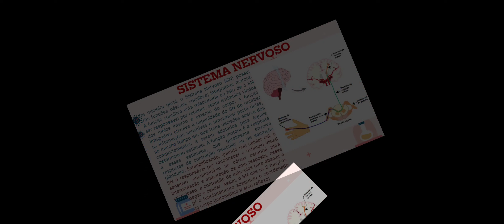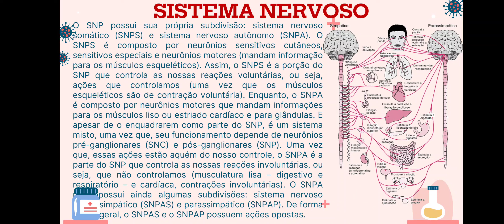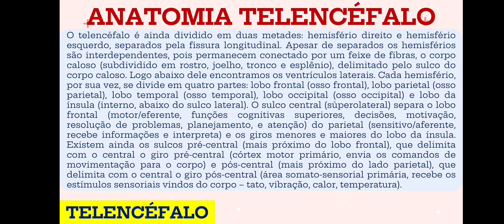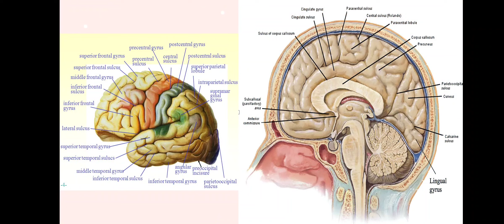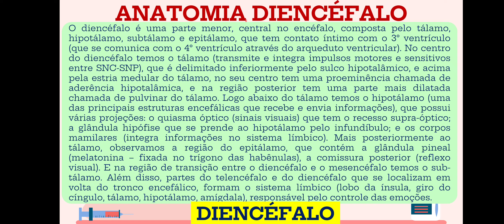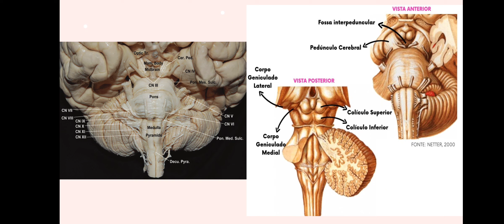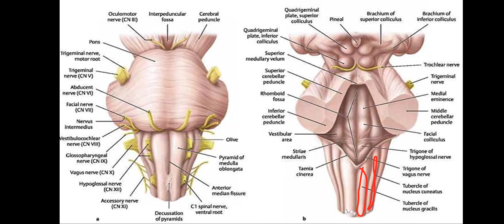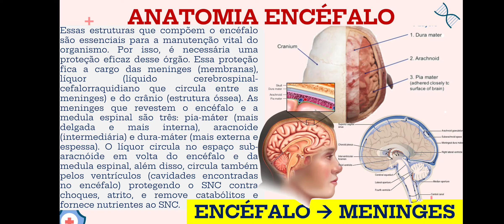Laboratório de Habilidades - Anatomia do Sistema Nervoso (encéfalo)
Aula referente à Competência 13 do curso de Medicina: Compreender e correlacionar os conhecimentos da estrutura e o funcionamento do sistema nervoso em condições normais de saúde humana